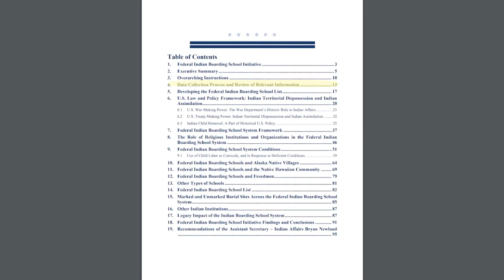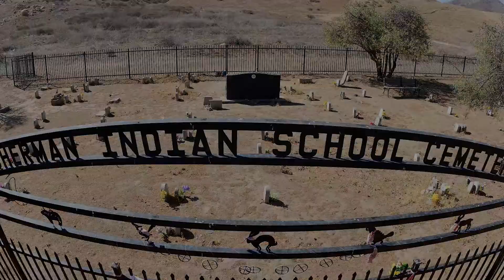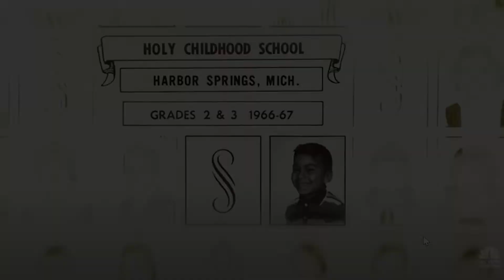Part 04, Federal Indian Boarding School Initiative Investigative Report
Section 4: Data Collection Process and Review of Relevant information of the Federal Indian Boarding School Initiative Investigative Report. The full report is uploaded as well as all 19 sections in a playlist for your convenience.

For more information and to read the full Volume 1 of the report check out the following links:

to view my other creations.

Please support this mission in any way you can. Talk about it, word of mouth goes a long way. Your support is greatly appreciated.

For more exclusive content and connection, please consider becoming a Patron